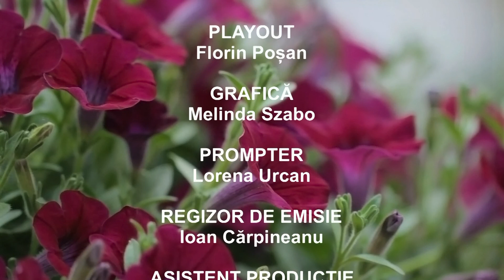Ce vor plantele partea 3 (17 februarie 2013)